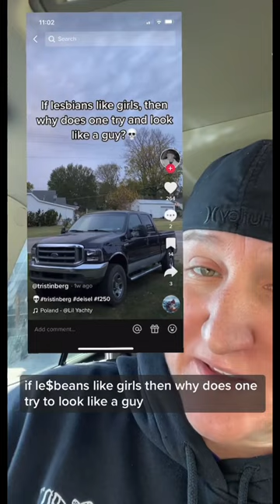Slim pickens for the het women these days. Yikes. 🤣